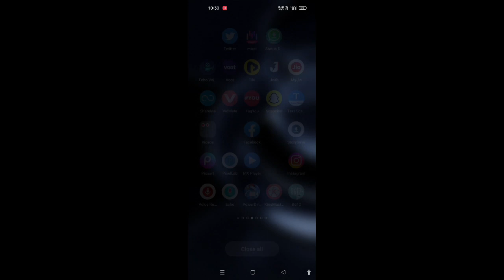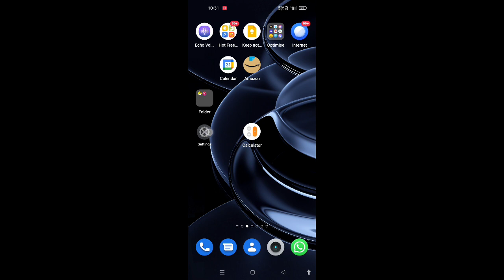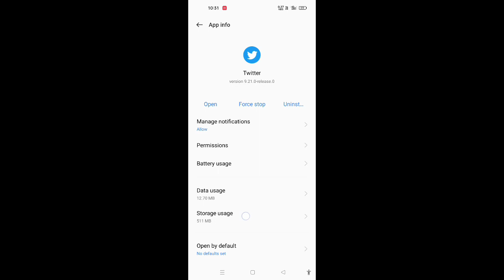hmm something went wrong problem fix ! Twitter hmm something went wrong problem fix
hmm something went wrong problem fix ! Twitter hmm something went wrong problem fix they are not any tweet here and there should be double check your internet connection then try again